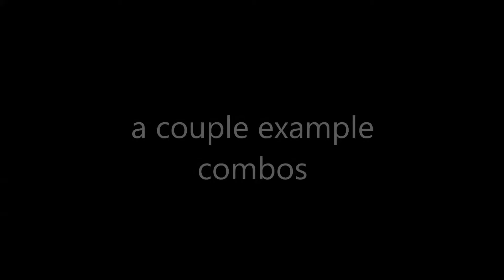Strange/Ammy combo optioins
for HopefullyCynical
I think I got all the options. [st.H + Ammy, Impact Palm, S, TK SOMETHING]

TK Eye (push)
TK Flames
TK Eye (stationary)
TK Mystic Sword L
TK Teleport H
TK Grace L
TK Grace M
TK Grace L (with hard knockdown)
TK Daggers L
TK Teleport L (kinda pointless)
TK Teleport M (for positioning I guess)